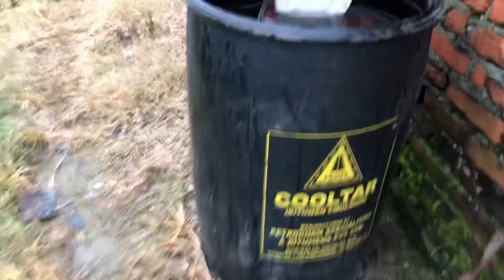धोका मिलता है ज्यादातर 🏍️ फिर क्या